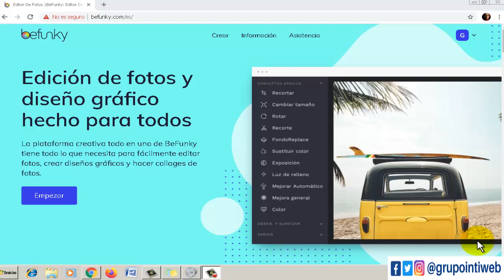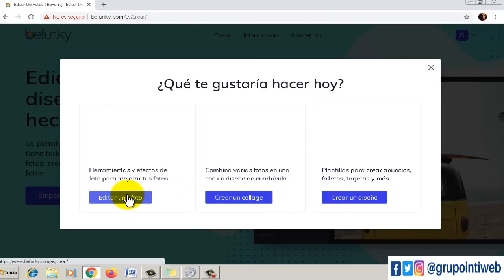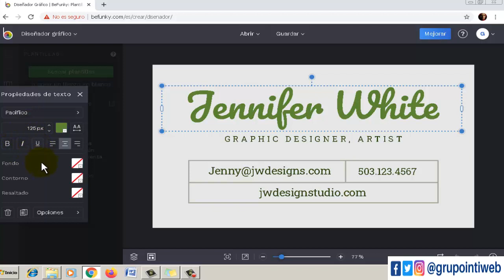Manejo de Be Funky, Editor de fotos y creador de diseños como un diseñador gráfico.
En este tutorial aprenderás a manejar y diseñar tus propias imágenes como un profesional, con by funky el mejor editor de imágenes

Editor,
Editor de imagenes,
Crear diseños,
Editor profesionarl,
Modificar tus fotos,
Crear plantillas,
Photoshop,
Retoque imagen,
Efectos para imagen,
mejorar fotografias,

informatica para todos,